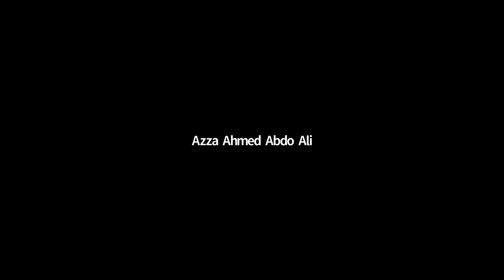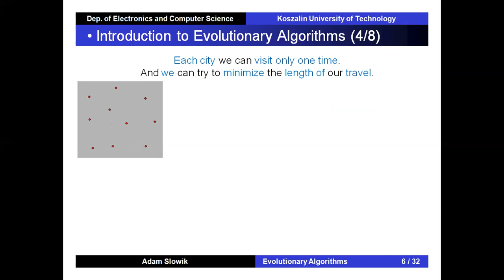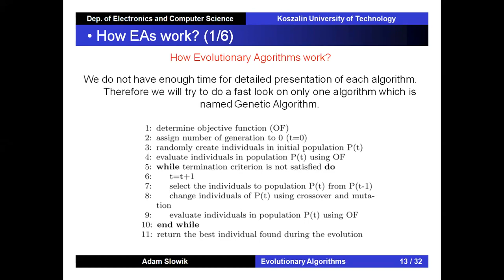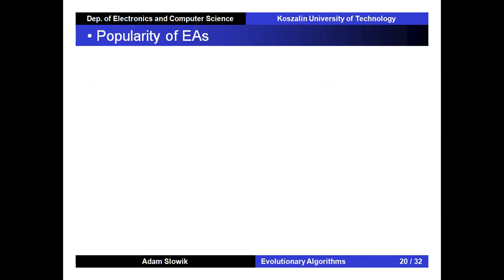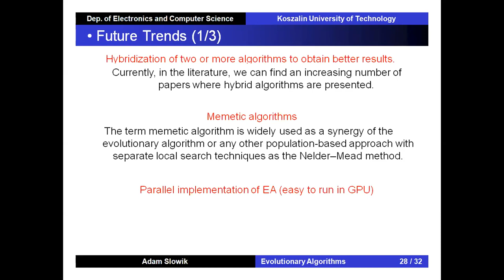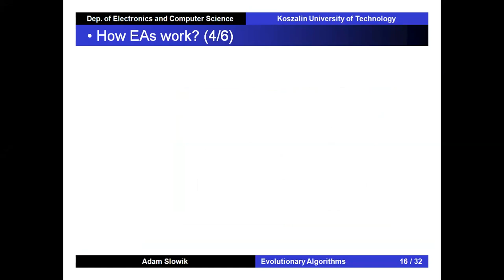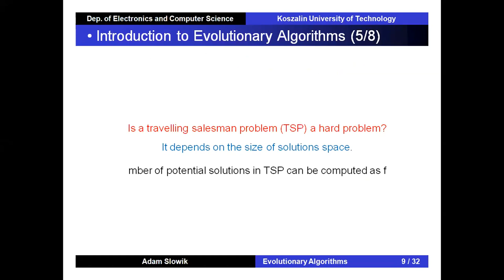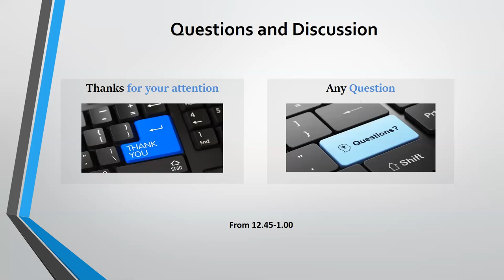Arab Science Weak Evolutionary Algorithms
Introduction to Evolutionary Algorithms
Prof. Dr. Adam Slowik